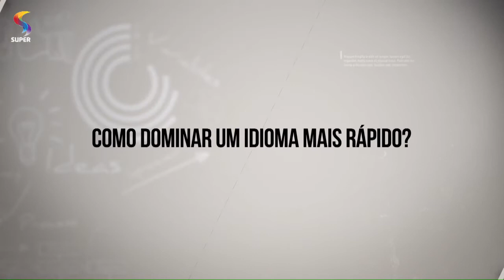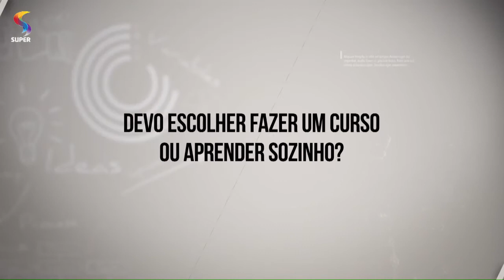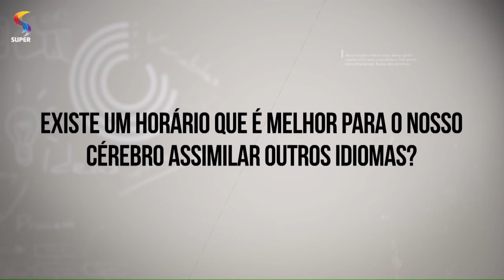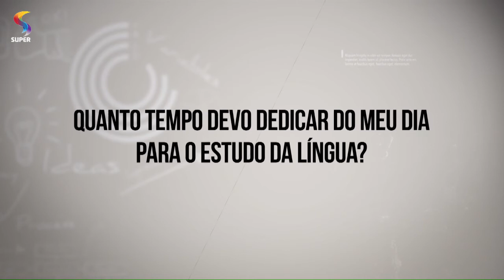Dez dicas para aprender uma língua estrangeira mais rápido | DTUP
No programa DE TUDO UM POUCO, da REDE SUPER, o coordenador de cursos de línguas João Quadros dá dicas para aprender facilmente outras línguas.